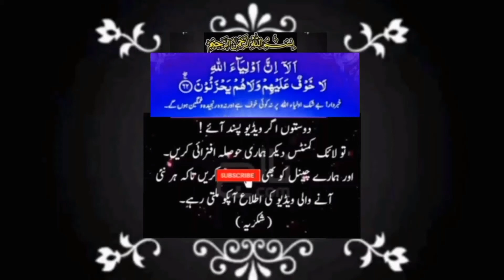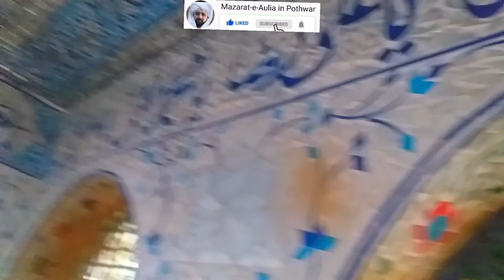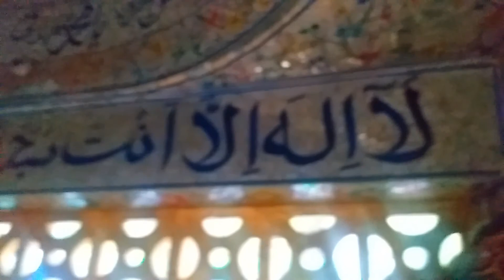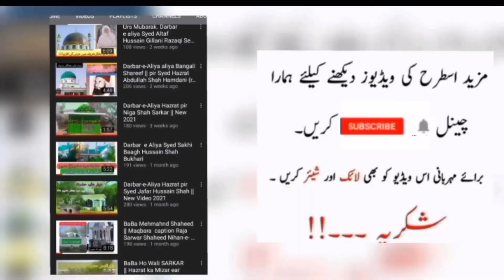Darbar-e-Aliya Syed Qutab Ali Shah